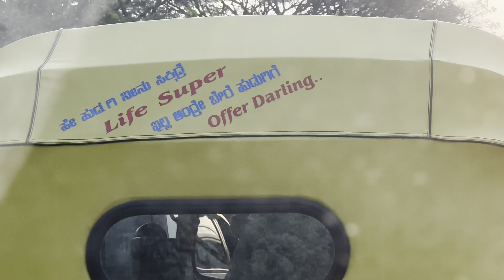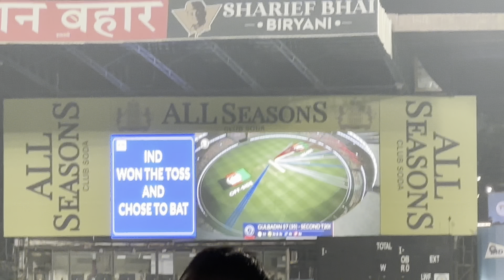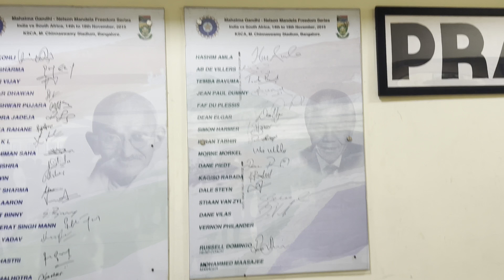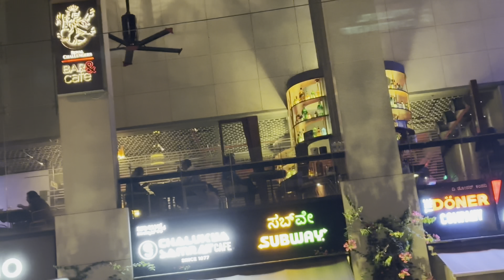ಎರೆಡ್ ಎರೆಡ್ ಸಲಾ super over| First time Watching Match in Stadium|Kannada Vlogs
The best  match ever for me enjoyed lot at Stadium..

Music used in this video’s

Musician: OrangeHead